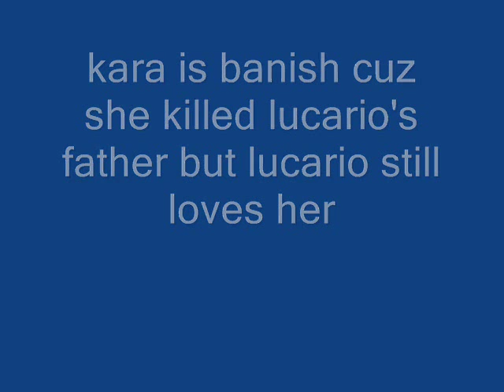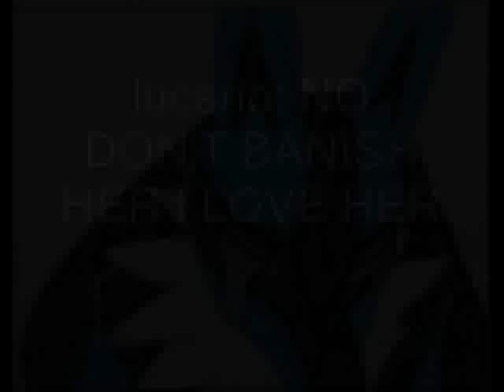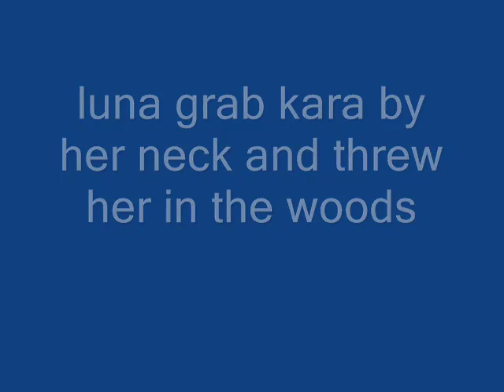lucario and kara connot banish love part 1.wmv